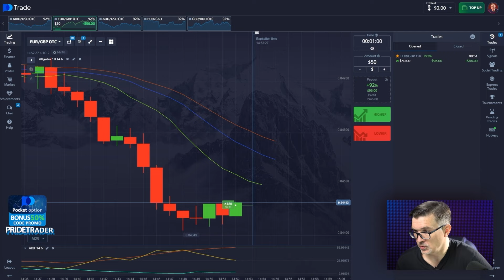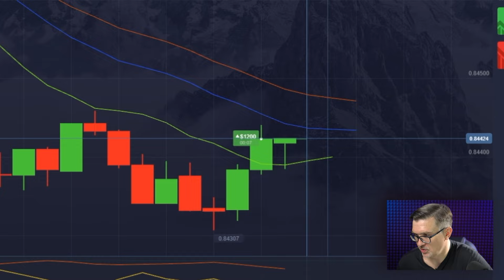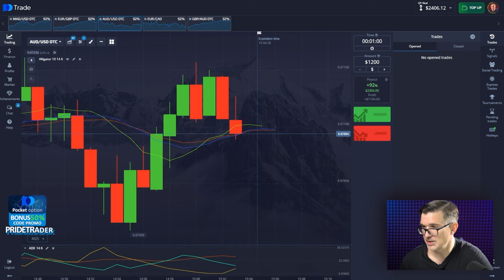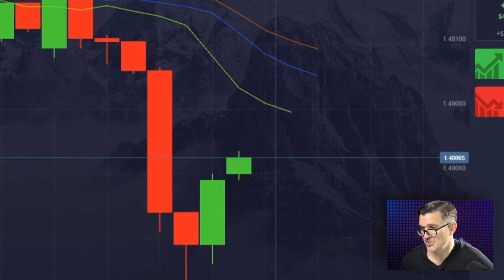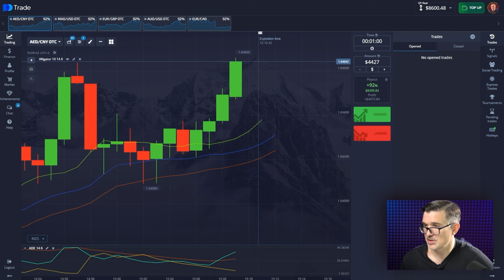💳 COPIER MA STRATÉGIE - DEVENIR UN TRADER À SUCCÈS | Gagner en Ligne | Gains sur Pocket Option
Salut à tous 🖐! Dans cette vidéo, je vais vous expliquer comment gagner de l'argent en 2024 grâce au trading des options binaires sur le site Pocket Option. Le trading en ligne est devenu une méthode populaire pour augmenter ses revenus depuis le confort de chez soi. Parmi les nombreuses plateformes disponibles, Pocket Option se distingue par son interface conviviale et ses nombreuses fonctionnalités 🔥. Et aujourd'hui, je vais vous montrer comment trader de manière rentable ici, mais vous trouverez divers bonus pour trader dans mon télégramme 💨:

Si vous êtes prêt à essayer le trading des options binaires et à découvrir une nouvelle façon de gagner de l'argent en ligne, je vous recommande vivement de jeter un œil à Pocket Option. Inscrivez-vous, explorez la plateforme et commencez votre aventure de trading dès aujourd'hui 🤞🏼! À bientôt ☄️!

⏰ Horodatage ⏰:
00:00 - Introduction
00:21 - Paramètres de trading
00:46 - Début du trading. Dépôt de 50$
02:02 -Quelques précisions
04:00 - MAC/USD. De 678$ à 1200$
05:48 - AED/USD. De 1,200$ à 2,406$
07:50 - Finale Solde 8,600$
08:15 - Conclusion

gagner en ligne
gains sur pocket option
gains pocket option
méthode de gain en ligne
gagner de l'argent en ligne en 2024
comment gagner de l'argent à la maison
gains vérifiés en ligne
gagner de l'argent avec pocket option
gagner de l'argent sur Internet
courtier pour les gains